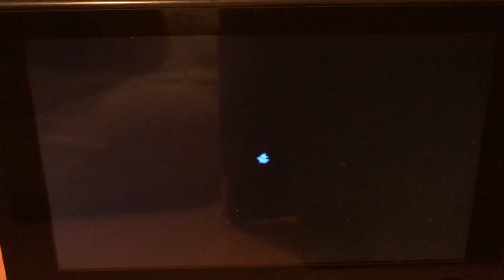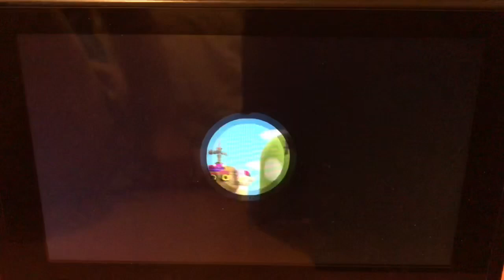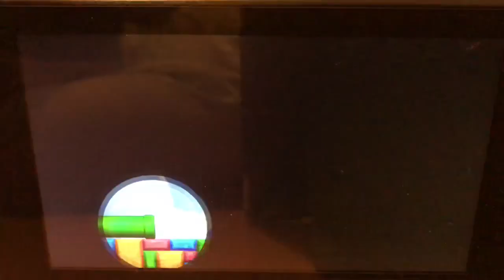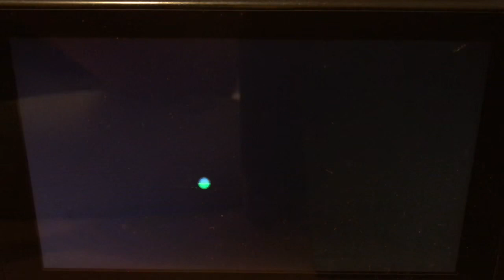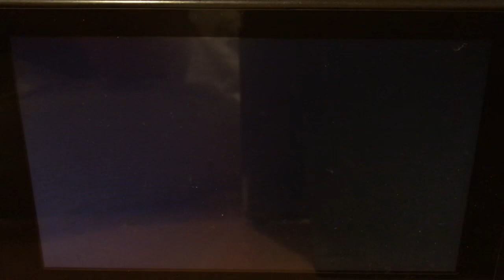New Super Mario Bros U Deluxe (Co Op) #1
Part #1 of the co op Walkthrough with a friend